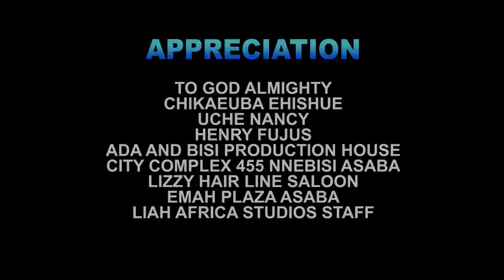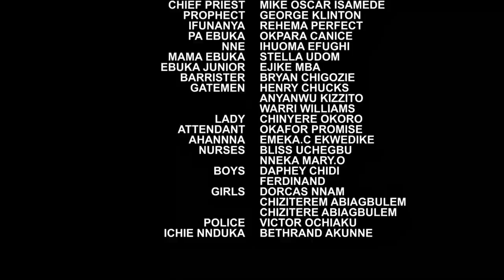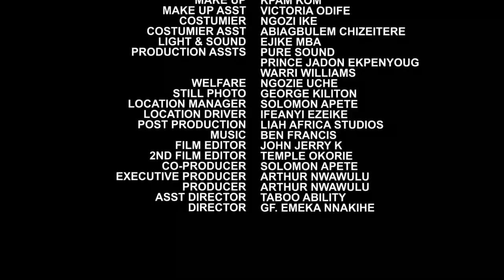SECRET OF TROPHY WIVES COMPLETE MOVIE-"NEW MOVIE" UJU OKOLI/ ADANMA LUKE 2021 LATEST NIGERIAN MOVIE